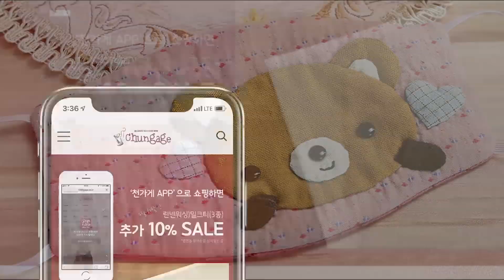DIY퀼트 태교바느질 마스크만들기 ' 곰돌이마스크 ' KITㅣHow to make DIY Hand quilt Kit [천가게TV]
원단쇼핑몰 천가게가 알려주는
DIY퀼트 마스크 만들기 '곰돌이마스크 ' KIT를 알려주는 영상입니다.
태교바느질로도 좋은 퀼트패키지입니다.
재료가 모두 들어있으니 따로 준비할거없이 바느질할 마음가짐만 준비해오시면 되요~
천가게와 함께 쉽고 예쁘게 만들어보세요 ^^